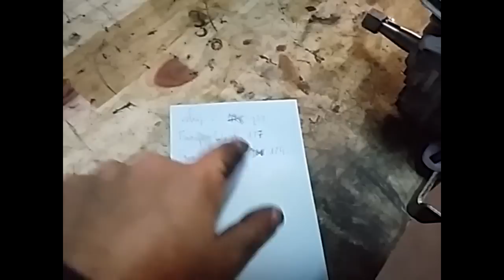remontage moteur 103 malossi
remontage moteur , modification culasse